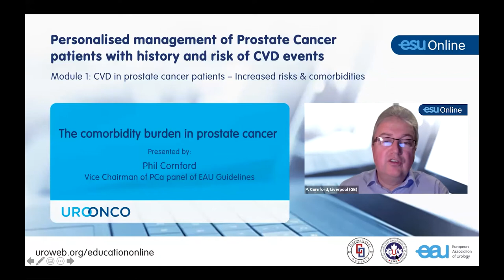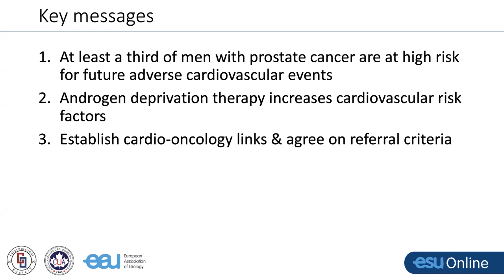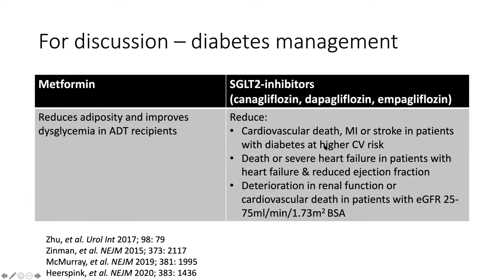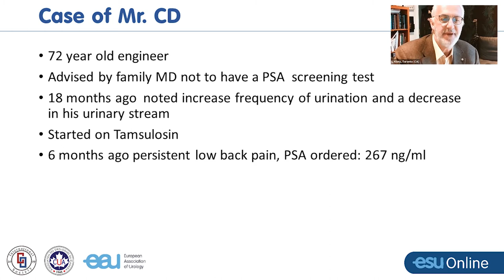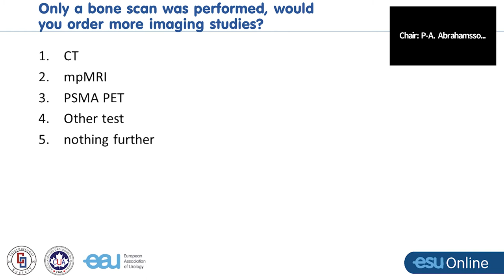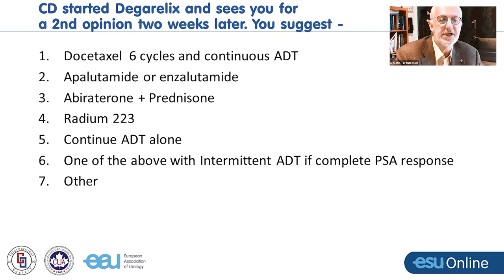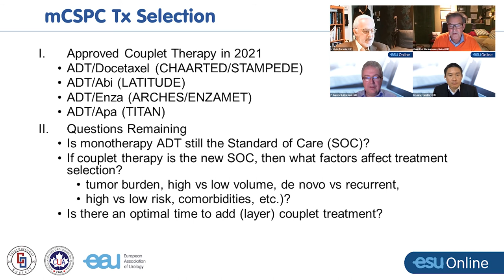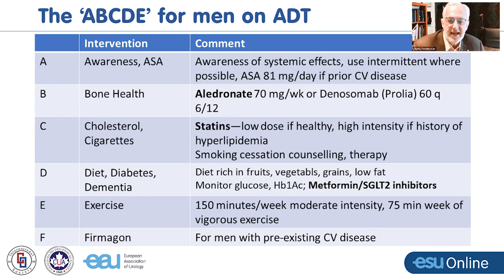MODULE 1 CVD in prostate cancer patients Increased risks & comorbidities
Moderator(s)
Prof. P-A. Abrahamsson (SE)
Presenter(s)
Assoc. Prof. P. Cornford (GB)
Dr. L.H. Klotz (CA)
Dr. D.P. Leong (CA)

This online curriculum addresses the unmet needs in personalised management of Prostate Cancer patients with history and risk of CVD events and is initiated by The Canadian Urological Association, the International Cardio-Oncology Society together with the European Association of Urology.

The curriculum is divided in a series of educational online modules, each one consisting of pre-recorded sessions and a live webinar. During the first module the following topics will be addressed:

Presentation 1: The comorbidity burden in prostate cancer
1) What are the main comorbidities in men with prostate cancer and how do they affect the outcomes?
2) Which patient needs more assessment before making a decision on the treatment?
3) What are the major risks of CVD?

Presentation 2: Risk scoring of CVD in PCa patients undergoing hormonal PCa treatment
1) What is the impact of T decrease on CVD?
2) How do ADT and antiandrogens affect the CVD risk profile
3) What are novel hormonal treatments and how do they affect the CVD risk profile?
4)What CVD risk assessment tools are available

This educational activity has been funded by Ferring Pharmaceutical. The educational programme of this online activity has been a collaboration with Ferring Pharmaceutical, but independently developed and approved by the Canadian Urological Association, the International Cardio-Oncology Society together with the European Association of Urology.